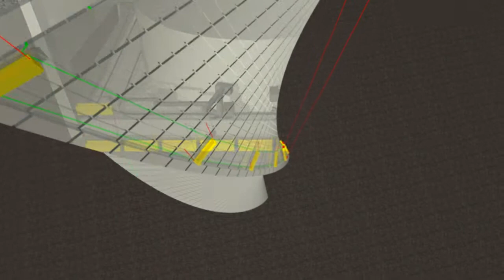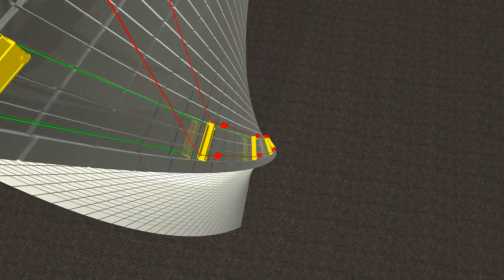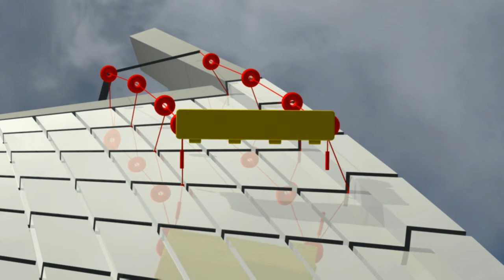Evolution Tower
Presentación de producto Ingeniería Building Maintenance Unit para proyecto Evolution Tower.